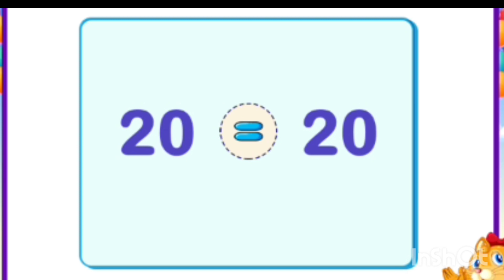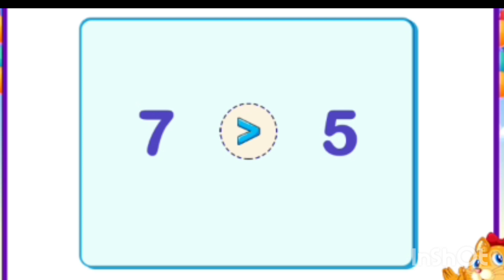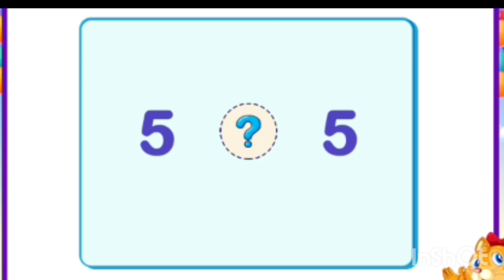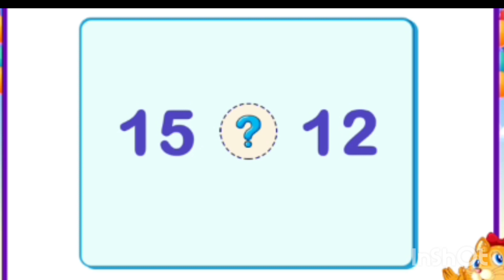less than grater than and equal